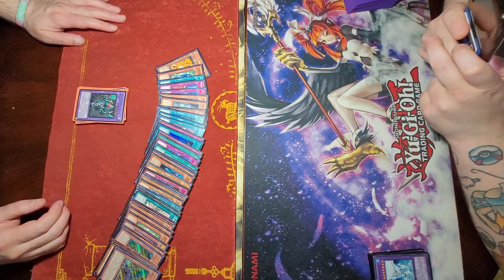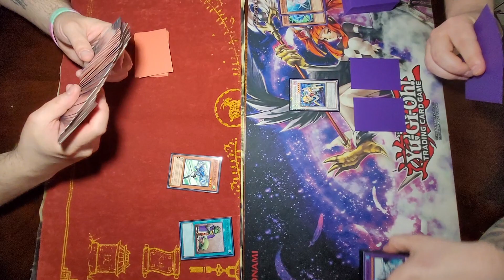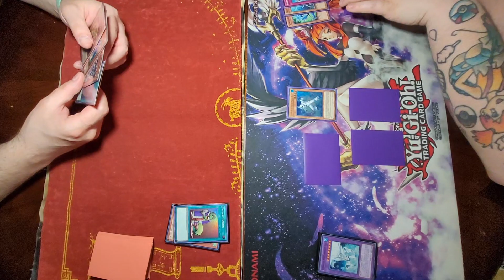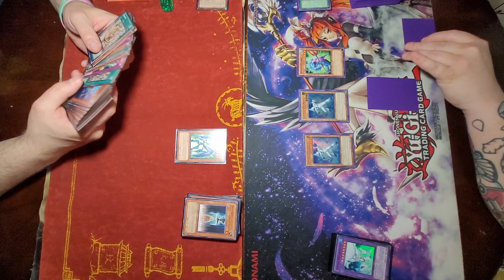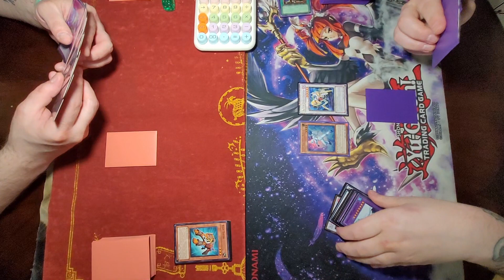GLADIATOR BEAST vs. HERO BEAT - EDISON FORMAT - FULL MATCH